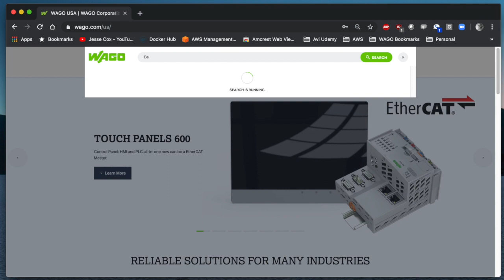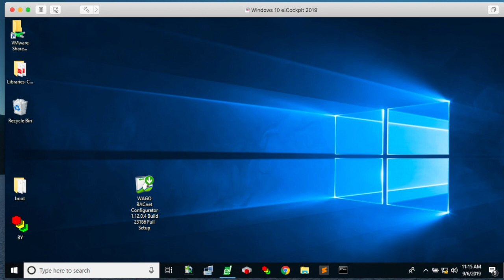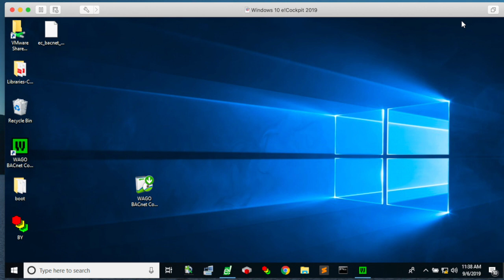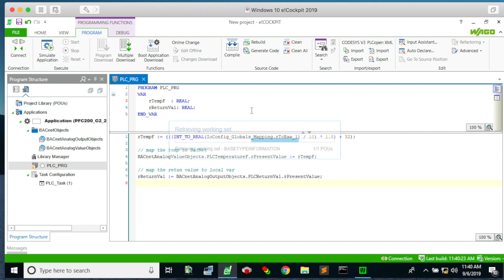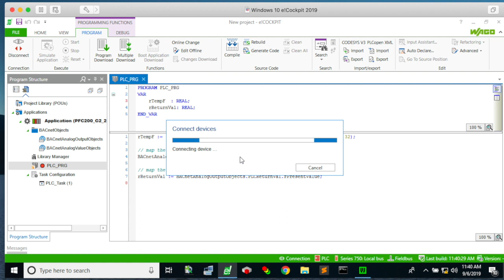CTRL SEE WAGO e!COCKPIT and BACnet with PFC200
This video walks through setting up the 750-8212/000-100 BACnet enabled PFC200 using the WAGO BACnet Configurator and e!COCKPIT programming software.